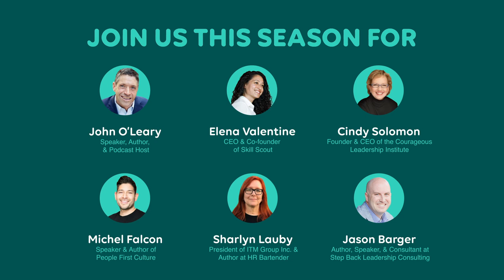Manager Onboarding Masterclass: Bringing it All Together (4/4) | Sharlyn Lauby on HR Speaks Up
The correlation between onboarding and employee retention is just as well-researched as the correlation between managers and employee engagement. In the final episode of her four-part series, Sharlyn Lauby showcases the full vision of a well-executed manager onboarding program.

More HR Speaks Up episodes from Shalryn Lauby

Sharlyn Lauby is the HR Bartender and president of ITM Group Inc., a Florida based training and human resources consulting firm focused on helping companies retain and engage talent. Sharlyn sees human resources as a strategic partner — the marketing department for a company’s internal clients rather as administrative. During her 20+ years in the profession, she has earned a reputation for bringing business solutions to reality. She has designed and implemented highly successful programs for employee retention, internal and external customer satisfaction, and leadership development.

UKG™ (Ultimate Kronos Group) delivers HCM, payroll, HR service delivery, and workforce management solutions to drive better business outcomes, improve HR effectiveness, and create a more connected experience for everyone.